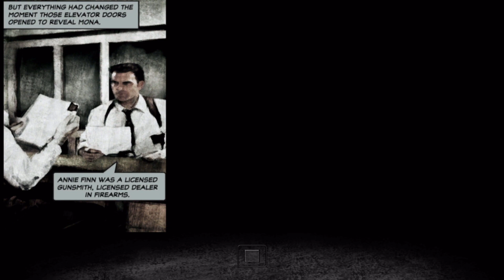Max Payne 2: Episode 1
Hello gamers. Today I will be playing Max Payne 2. I'm really excited about finishing this game.